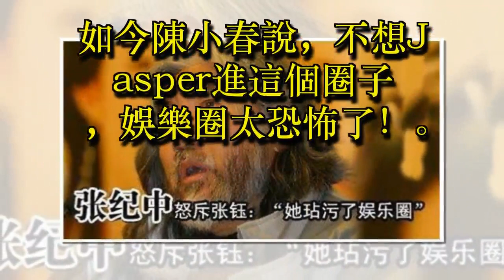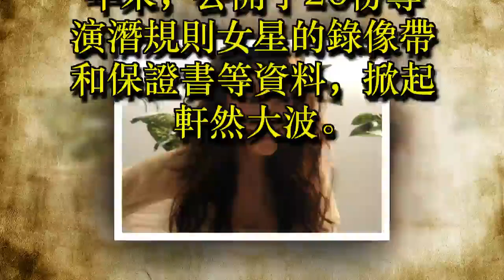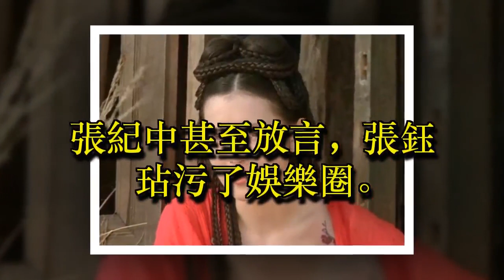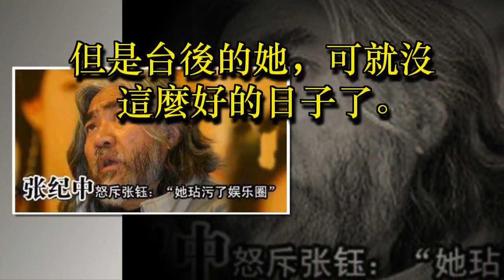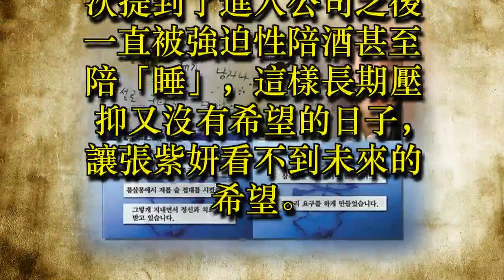✔ 可怕：看完被毀清白的她們，終於明白為啥陳小春會說娛樂圈恐怖了 ✔ 宠物屋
可怕：看完被毀清白的她們，終於明白為啥陳小春會說娛樂圈恐怖了